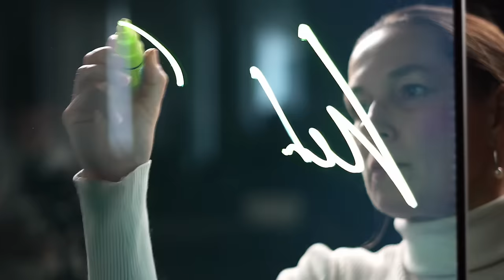Zlámalová + Dědič: Co udělá s cenami prudce padající koruna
Článek a celá epizoda bez reklam na INFO.CZ

INFO.CZ Magazín pro originální názory a nekorektní zábavu.

👤 Hosté: Lenka Zlámalová rozebírá s Jaroslavem Dědičem čerstvá data o inflaci v Česku.

SLEDUJ NAŠE DALŠÍ VIDEO SÉRIE A PODCASTY
👩‍🦳🙎‍♂️Zlámalová + Dědič
Podcast, který jde k podstatě klíčových událostí a trendů v ekonomice a byznysu. Hlavní komentátorka a analytička CNC Lenka Zlámalová rozebírá aktuální události spolu s bývalým předsedou Rady České televize a ekonomickým novinářem Jaroslavem Dědičem.
🤴🏼Historie očima Martina Kováře
Podcast historika a vysokoškolského pedagoga Martina Kováře. Erudované pohledy zejména na události 20. století.
Ⓜ️ Maxim Pavla Vondráčka
🐴🦄 Mezi osly a jednorožci
Rozhovory o spiritualitě a mystice. Veronika Kratochvílová se vydává na cesty k poznání v duchovním světě.
💸👭Women in finance
Neotřelé debaty s inspirativními ženami ze světa financí. Moderátor Jaroslav Kramer představí nejen tváře zapojené do projektu FinŽeny, ale také budoucí hvězdy oboru a osobnosti, které formují finanční svět.
🎢 Česká jízda
Politika zleva, zprava a bez příkras. Vráťa Dostál a Vojta Kristen každý týden komentují horká témata.
🌲⚔️Trampské války
Podcast se věnuje emočně vypjaté situaci související s aktuálním děním v CHKO Kokořínsko. Konkrétní bitva o trampské kempy má ale širší přesah – odráží stav české společnosti, náš vztah k přírodě, právu i majetku.
💬 Infotalks
Témata dne, zásadní souvislosti. Aktuální zpravodajské rozhovory redaktorů INFO.CZ
👩💰Podnikatelka
Příběhy žen, které uspěly v byznysu a zaslouží si vaši pozornost. Moderuje Kateřina Haring.
⚖️👭 Právničky
Podcast Jaroslava Kramera přináší neotřelé debaty s inspirativními ženami ze světa práva. Představí nejen známé tváře, ale také budoucí hvězdy práva i osobnosti, které inspirují své okolí.